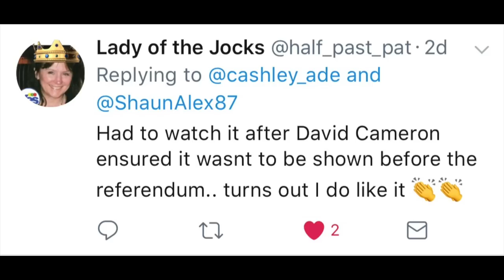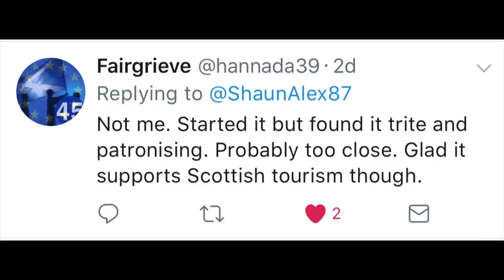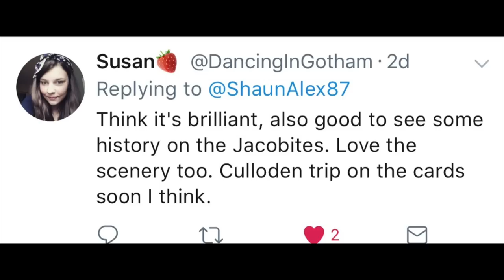SCOTTISH PEOPLE REACT TO OUTLANDER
Scottish Stories Ep.4
Talking about the Scottish reaction to Outlander, the Hit TV series which features the Scottish clans and is set in the Scottish Highlands. Outlander is a British-American television drama series based on the historical time travel Outlander series of novels by Diana Gabaldon. Developed by Ronald D. Moore and produced by Sony Pictures Television and Left Bank Pictures for Starz.